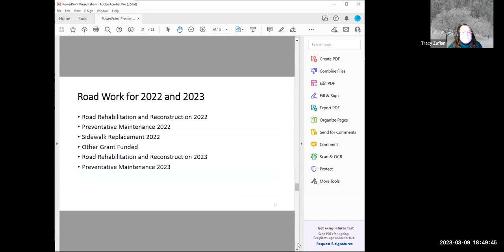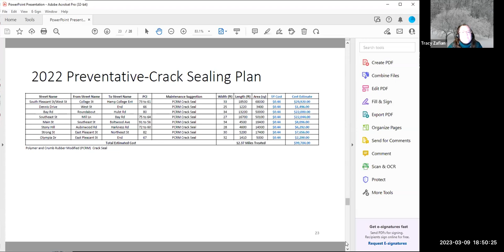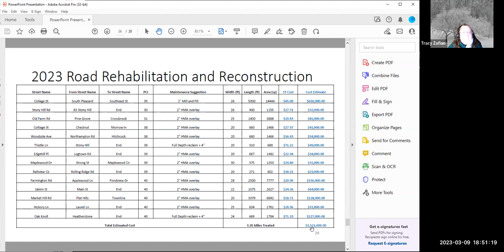Transportation Advisory Committee Mar 9, 2023